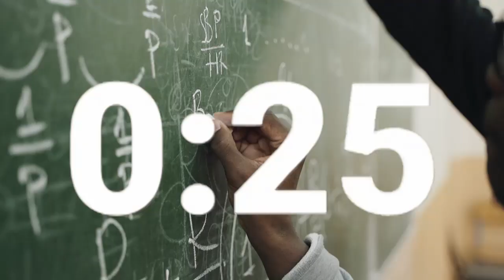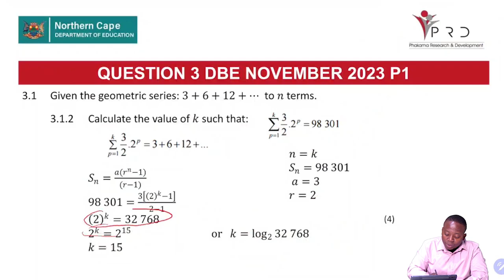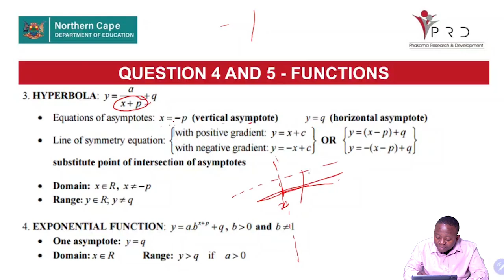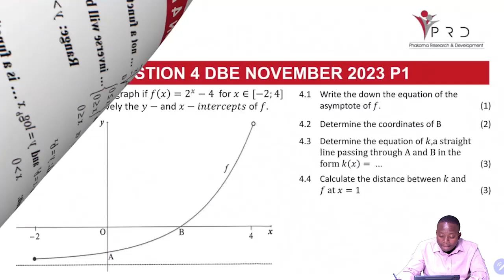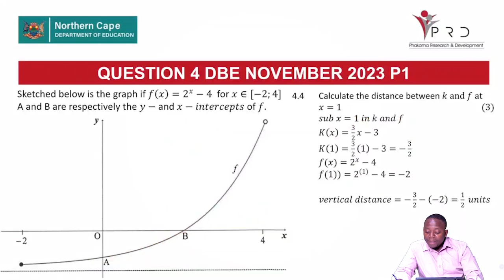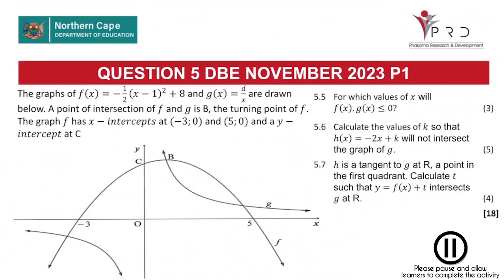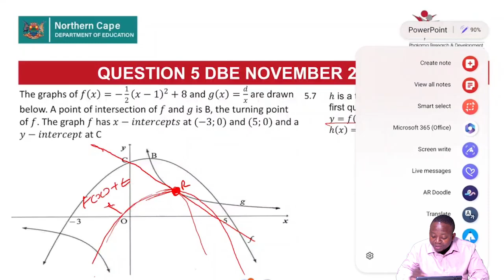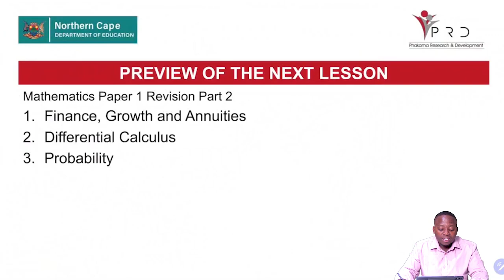MATHEMATICS GRADE 12, ALGEBRA AND EQUATIONS AND INEQUALITIES, SEQUENCES AND SERIES AND FUNCTIONS PAR